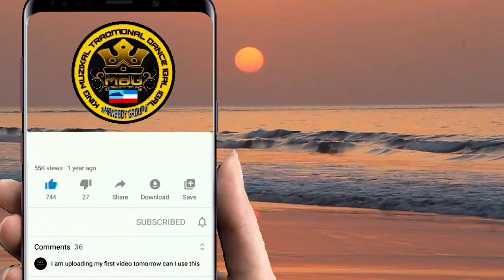BAGAY SADJA COVER BY TONG & JOM'S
Area kapayan

ta'usug love song
title bagay sadja